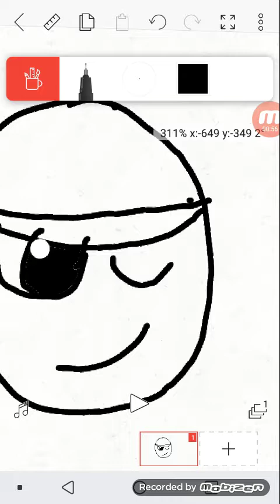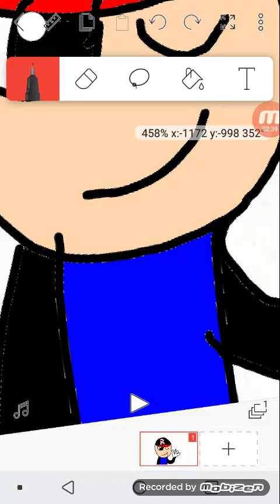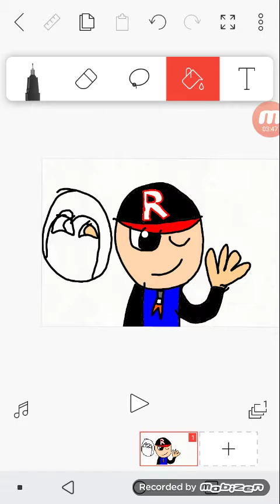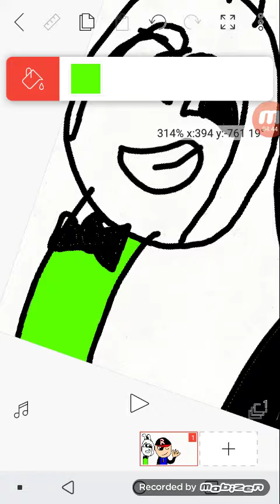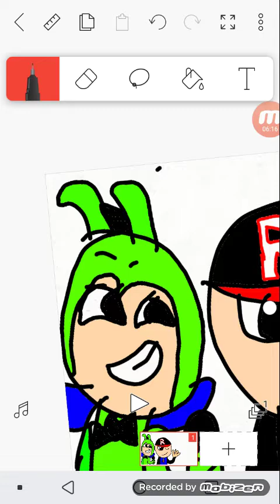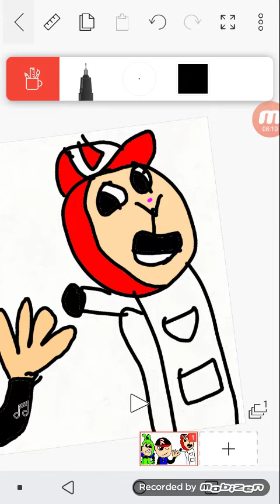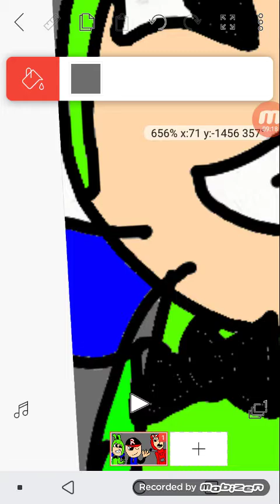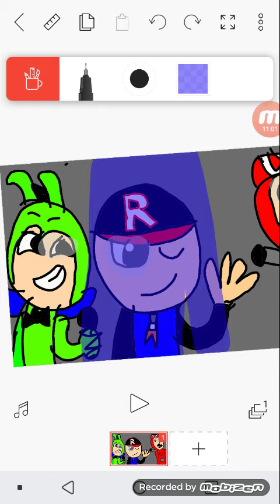Speedpaind me y my characters